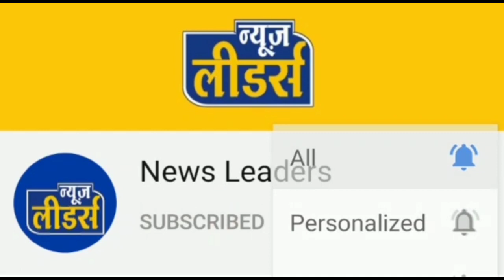News Leaders - अचानक सेंधवा पहुँचे कलेक्टर एसपी और सभी आला अधिकारी, किसको लगाई फटकार, जानिए !